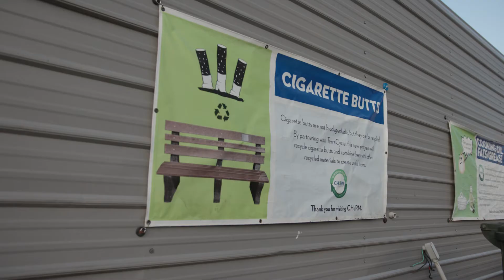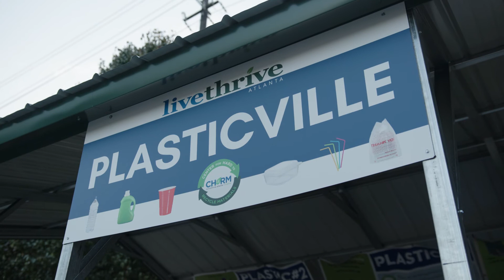Clean 13 2020 Live Thrive Atlanta